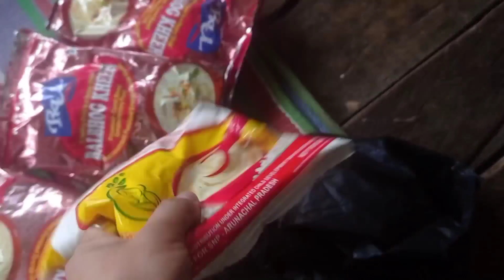GOING FARM TO ADOPT A PIG🐖//going pig farm🐷🐷//GONE FAIL👎😅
your Quaris

pig farm
pig peppa pig
pig sounds
pig vide0s
pig song
pig cartoon
pig cutting cleaning skills
pig hunting
pig and fox
pig meeting
new pig
bought a pig
northeast pig